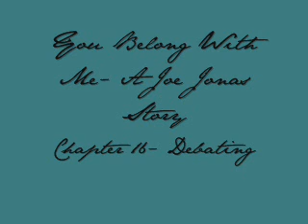You Belong With Me- A Joe Jonas Story- Chapter 17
Told ya more was coming up! XD Plus I just got 90 subbers! Yay!

MARATHON 4/7 (That means Im going up to Chapter 20 all tomorrow!)

Chapter 17- Debate

Joes POV

All through-out that dinner, Sarah looked kindda lost and because of that is was eerily silent.
"So urm, whens Kevin that new guitar?" I said trying to create some conversation.
"Dunno," he replied looking at Dad then back to his food. Again, silence filled the room.
"Pass me the salt please," said Mom, I passed her the salt. Silence. I thought Id use the silence to figure some things out. Like why I was acting like a total butt head in front of Sarah today. I cant think like that about her, shes my best friend for crying out load. That and I had a crush on Mandy. Yes I had a crush on Mandy coz she is a great girl and all and has pretty eyes. It weird how Im attracted to girls with blue eyes, not that I am attracted to Sarah. I just see through them more clearly. Plus the fact a lot of James Bond actors have blue eyes. Guess that means Ill never get to be James Bond. Boohoo. I kind of went off my train of thought so I came back to the topic I was debating in my head. Sarah. I looked up at her, she was quietly consuming her meal. I looked down at my plate. Hmm I guess I was going through puberty, thats why I was just acting weird. Thats right puberty. Blame it on puberty. Good thing that there puberty to chuck it all onto. I looked back at Sarah and saw her biting her lips. Her lips. Those pretty pink-berry lips---what the hell was I thinking again? ARGH puberty! Annoying thing it is too! Pondering on the thought of lips my mind just went crazy overload on girls lips, thinking about it. That must have been sooo weird. Ive only kissed like what 2,3,4,5 girls? (A.N :O Joseph! Tsch Tsch) Okay 2, and my first kiss was as 14 but hold on Kevins was when he was 13 and Nick...he says he hasnt kissed anyone yet, newbie.

Sarah...wait.Has Sarah actually kissed anyone yet? That thought stuck in my head throughout the rest of that dinner. Once we finished dinner I sat with Nick and Dad in the living room whilst Mom, Sarah and Kevin cleared up. It was Kevins day today to do the dishes but since Sarahs crashing with us for the week she insisted on helping with chores, mental child she was. I was flicking through channels, not paying attention.
"Joe, dude you okay?" asked Kevin, I completely blanked him, lost in my thoughts.
"Joe," said someone, now I really wasnt paying attention.
"JOE!" shouted Kevin, woah okay back to earth ow from Plant Wikiwikiwham (A.N idk?)
"What?" I said slumping into the couch.
"Nothing," he spoke slyly and snatched the remote. ARGH! I really didnt know what to do so I went upstairs to let off some steam in my room.

Fifteen minutes later I heard a fainted knock on my door.
Come in, I said throwing myself on my, ouch I hurt my pinky on my dresser.
"You okay?" I heard a soft voice ask as I looked over my shoulder, I saw her standing there, the object of my confusion today.
"Yes...kindda-ishno?" I replied burying my face back into my pillow.
"Wanna talk about it?" she came up to me and sat down next to me.
"Mrr.." the pillow muffled my voice but what I said was No? I mean how could I talk to her about her? If that made any sense.
"Shall I leave you alone?" she asked once more, shifting a bit.
Instantly I replied "No!" shooting up, it was strange but I didnt want her to go.
"Ookaay then," she said. Silence. I could ask her now
"Urm Rah, can I ask you something?" I said apprehensively as I shuffled a bit closer t her.
"Sure," she said looking down at her fingers and twiddling them around.
"Urm...have you..ever" I couldnt muster up the courage to say it, stupid me.
"Just say it Joe, "she said looking up at me, her eyes cut through me.
"What I was saying was---"
Cliffy!! Thats was a good way to keep you in suspense until tomorrow! Soz guys need to got to sleep, been a hectic day but I promise, promise, promise Ill definitely post tomorrow morning. Seriously I will. And if I dont then I hope you understand whyThank-you all so much! I Love You All! Radz x